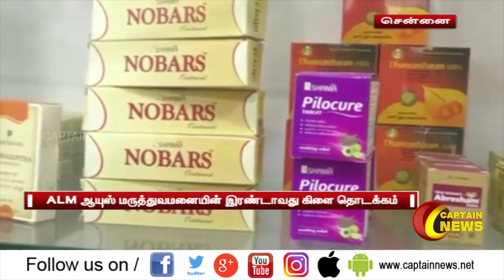Best Ayurveda Homeopathy Naturopathy yoga Naturopathy unani & Siddha treatment & service @ ALM AYUSH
அனைத்துவித நோய்களுக்கும் எளிமையான சிகிச்சை வழிகள், இயற்கை மூலிகை மருத்துவம் சிறப்பாக வழங்கப்படுகிறது.
 தவணை முறை திட்டங்களும் வழங்கப்படுகிறது
0% EMI facilities available

ALM AYUSH Hospitals
National Centres
TamilNadu, Puducherry, Kerala, Andhra & West Bengal
International Centres
Srilanka
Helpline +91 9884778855